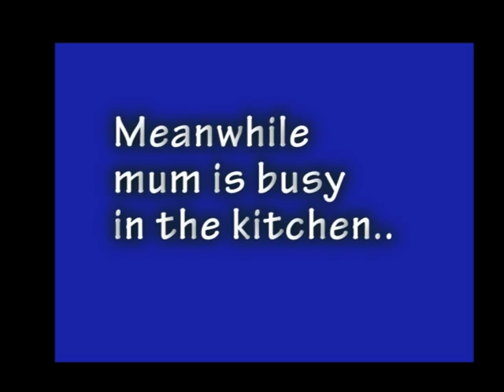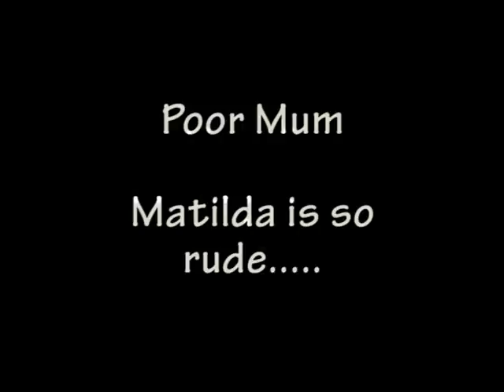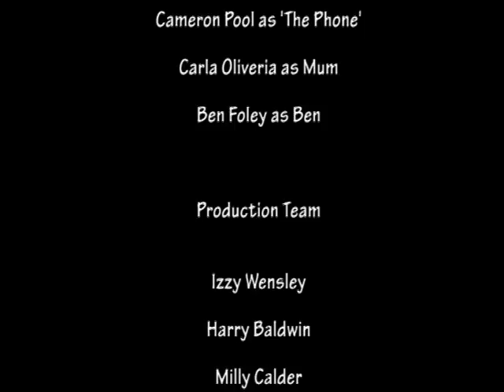birthday girl.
a girl that is so rude she gets a taste of her own medicin